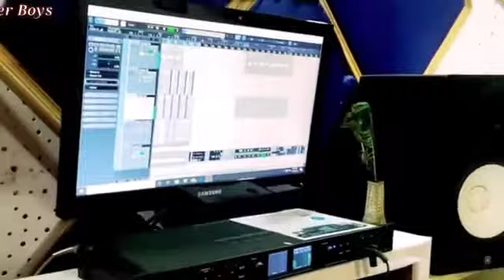kon sabun se nahiti hai girl friends dekho bhai